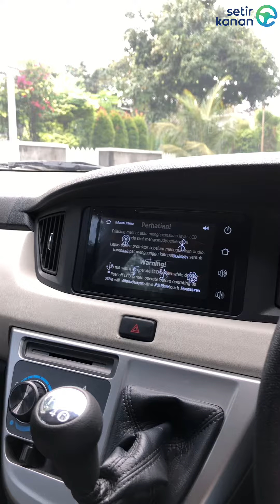Mobil Bekas Rasa Baru!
Cari mobil LCGC bekas dengan Keaadaan bebas banjir dan kecelakaan serta kilometer rendah dan tahun muda seperti di video ini? Langsung Cek aja di setirkanan.co.id, buruan sebelum kehabisan!!